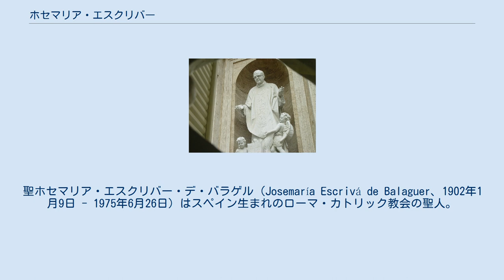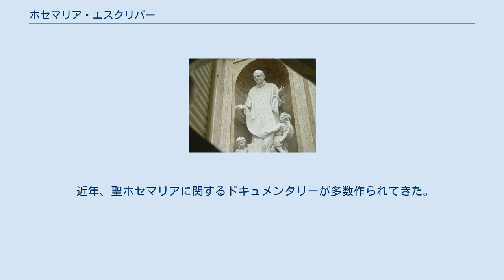ホセマリア・エスクリバー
聖ホセマリア・エスクリバー・デ・バラゲル（Josemaría Escrivá de Balaguer、1902年1月9日 - 1975年6月26日）はスペイン生まれのローマ・カトリック教会の聖人。
オプス・デイ属人区の創立者。
2002年、教皇聖ヨハネ・パウロ２世によって列聖された。
聖人としての記念日は帰天日の6月26日である。
遺体は平和の聖マリア教会に安置されている。
 聖ホセマリアの像 祈り：神よ、御身（おんみ）は聖母の取次ぎを通して、主の司祭・聖ホセマリアに数々の御恵みを与え、専門職とキリスト者としての日々の務めを果たしつつ聖性を求める道、オプス・デイ創立の忠実な道具となさいました。
どうか私もまた、日常生活のあらゆる瞬間と状況を主を愛する機会とし、信仰と愛の光をもって地上を照らし、教会と教皇、そしてすべての人々に喜びと真心を込めて仕えることができますように。
聖ホセマリアの取次ぎによって、私の願い（ここでお願いをする）をお聴き入れください。
アーメン。
 主の祈り　アヴェ・マリアの祈り　栄唱 　近年、聖ホセマリアへの信心が世界中に広がっており、「聖ホセマリア・エスクリバーの取り次ぎを求める祈り」が様々な言語に訳されている。
また、「聖ホセマリアへの九日間の祈り（ノベナ）」がいくつか存在しており、日本語版は教友社によって出版されている。
 ローランド・ジョフィ監督が2011年に作った、スペイン内戦を主題とした「フロントミッション：革命の反逆者たち」（英語：There be dragons）という映画で若い頃のホセマリア神父が登場する。
 近年、聖ホセマリアに関するドキュメンタリーが多数作られてきた。